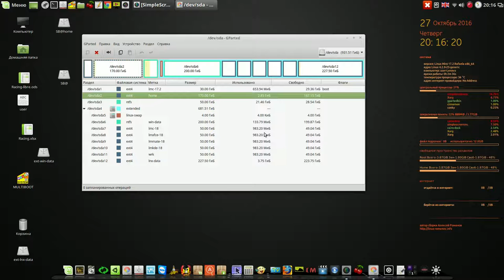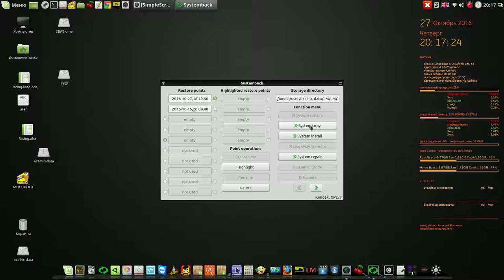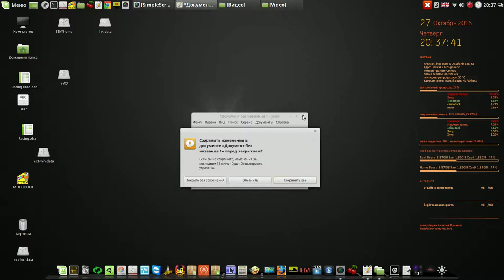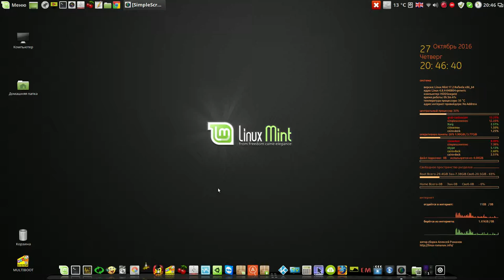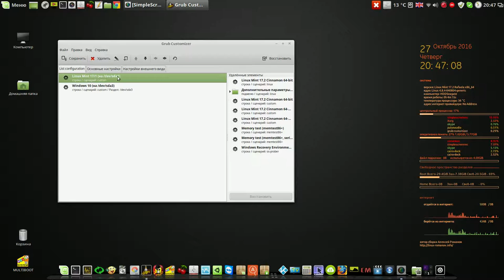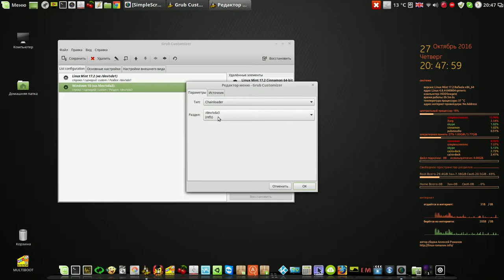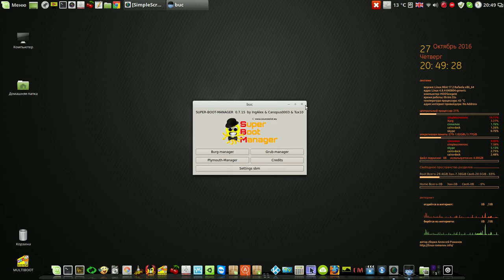Systemback - восстановление из бэкапа внешнего жёсткого диска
Мой сайт Systemback - восстановление из бэкапа внешнего жёсткого диска